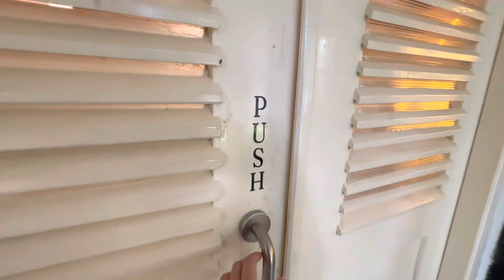Hopa Place - Kids friendly cafe Bogor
Hopa Place

Jl. Rumah Sakit I No. 1, Tegallega, Kecamatan Bogor Tengah Bogor, Indonesia

Monday - Friday 07:00-22:00
Saturday Sunday 07:00-23:00